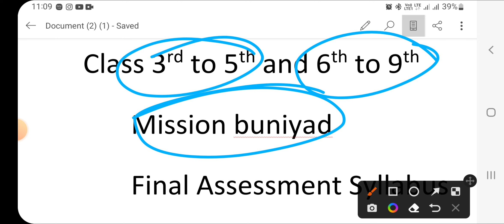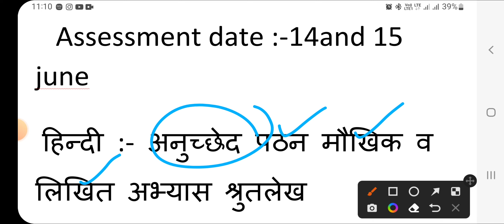🔥Doe News🔥🔥class 3rd to9th😱 final Assessment Syllabus😱😡मिशन बुनियाद😡जल्दी check कर लो pass हो जाओगे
🔥Doe urgent news🔥|| ये 😱गलती😱 भूल कर भी मत करना || मिशन बुनियाद ?? दिल्ली के students जरूर देखे 🙏
 school open
school open in delhi
delhi school open
सभी सरकारी स्कूल बंद
सरकारी स्कूल बंद
school closed
school closed in delhi
delhi school closed
सरकारी स्कूल बंद
School Closed in Delhi | School Update
 Mid Term Exam Final Date Sheet
स्कूल फिर से बंद !!!
YELLOW ALERT
Delhi School Reopening Update for all Classes | Latest DoE Circular Update |
DDMA Circular | Press Release | Schoolreopenupdate Delhi College Reopen Update Coaching Centre Reopening consentletter जानिए क्या क्या हुआ Delhi School Reopening News Update & Guidlines
Doe Circular |
 दिल्ली में स्कूल खुले Reopen Details pdf UT Date Sheet Periodic Test Update DoE Notification Circular Guidelines pdf
DDMA DOE Latest News Update SchoolreopenedinDelhi Delhischoolreopeningnews दिल्ली में स्कूल खुले । दिल्ली स्कल अपडेट ||| Delhi School Reopening Update News | School Reopen News | School Kb khulenge | Online Class
Class 6 to 8 Delhi School Reopening News Update & Guidlines | Doe Circular |
दिल्ली में स्कूल खुले Term wise Syllabus DelhiSchoolAdmission Class 10 Result
 Doe Circular |
Final Result
Govt School
Doe Class 9 Deleted Syllabus
Class 10 Deleted Syllabus Result |
Doe Circular | Final Result |
Delhi Govt School Result Delhi School Reopening Update |
School Reopen News |
School Kb khulenge |
Online Class |
Worksheet
Delhinews Delhi School Reopening Update | School Reopen News | School Kb khulenge | Online Class
Worksheet14 Delhi Govt School Admission Delhi School Reopening News Update & Guidlines | Doe Circular
दिल्ली में स्कूल खुले Reopen Details Delhi School Reopening Update for Class 6 to 8 |
Latest DoE Circular Update DDMA School kb khulenge